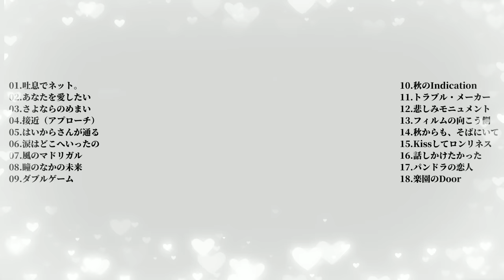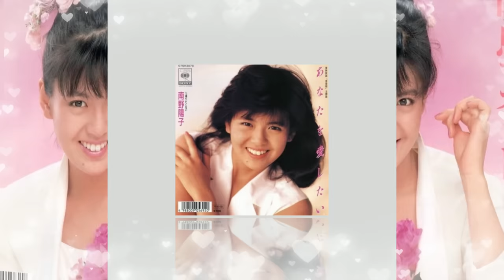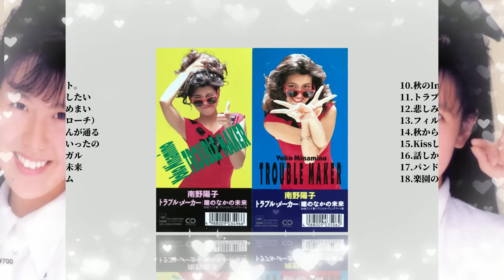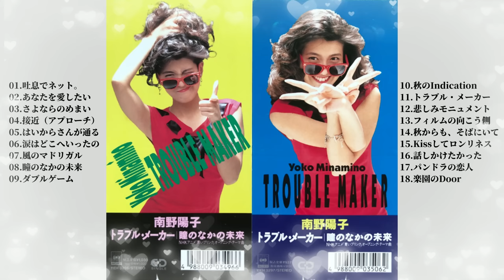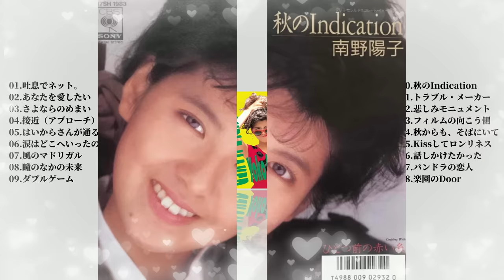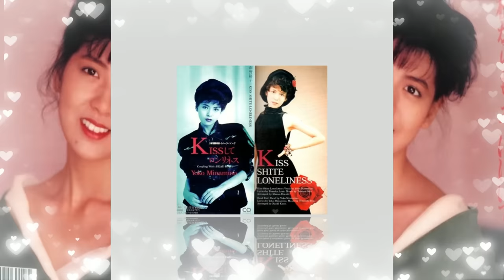南野陽子 コレクション Yoko Minamino / Japanese idol singer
Minamino Yoko
01.[00:00:00]  吐息でネット。
02.[00:04:30]  あなたを愛したい
03.[00:09:26]  さよならのめまい
04.[00:14:16]  接近（アプローチ）
05.[00:18:49]  はいからさんが通る
06.[00:23:32]  涙はどこへいったの
07.[00:28:05]  風のマドリガル
08.[00:32:03]  瞳のなかの未来
09.[00:36:08]  ダブルゲーム
10.[00:40:22]  秋のIndication
11.[00:44:38]  トラブル・メーカー
12.[00:48:37]  悲しみモニュメント
13.[00:52:38]  フィルムの向こう側
14.[00:57:26]  秋からも、そばにいて
15.[01:01:59]  Kissしてロンリネス
16.[01:06:07]  話しかけたかった
17.[01:10:28]  パンドラの恋人
18.[01:14:38]  楽園のDoor